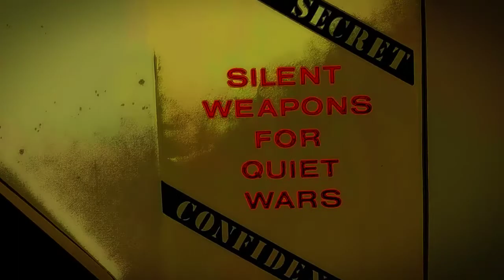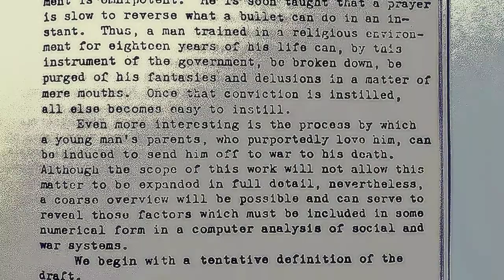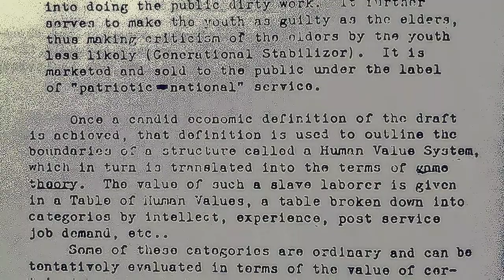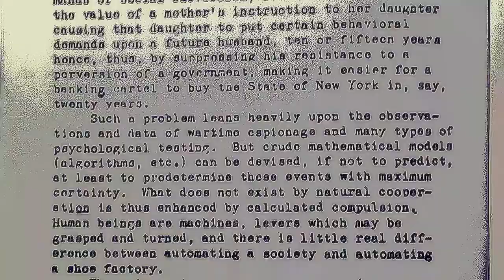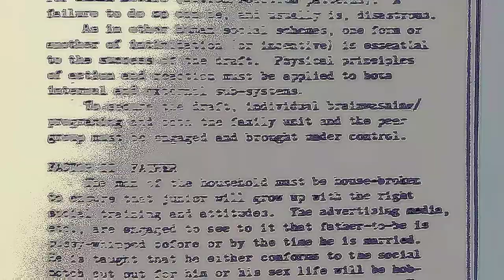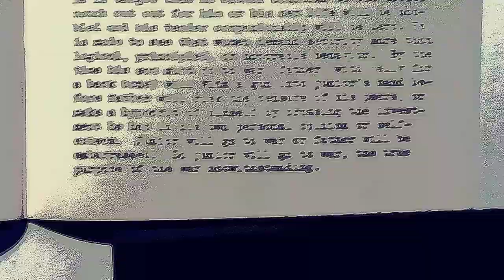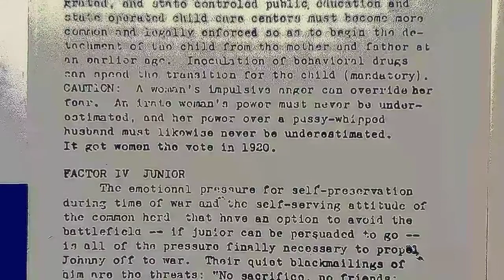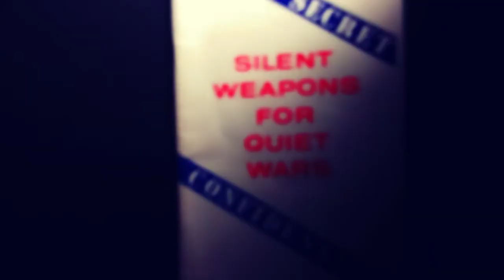(Consent = Victory) Silent Weapons For Quiet Wars Confidential. FINALE part_9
Booklet found in a auction bought copy machine.
Video Series Last Installment-

Finale
Top Secret
Silent Weapons For Quiet Wars Confidential
part_9

*Human Behavior Modification.
*The Draft (As military service.)
*Enforcement Social System
Approach: The family.

(Understanding The Negative Path)

In love & light video by an humble messenger of The Law of One- Robert